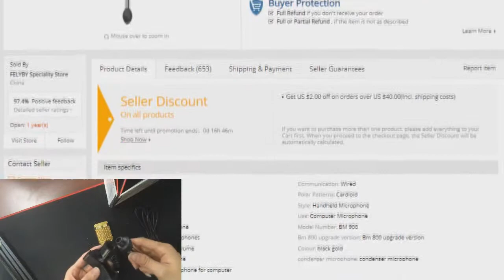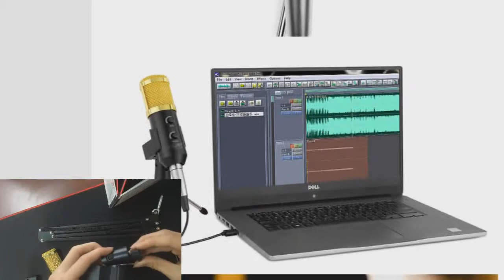Microphone bm 900 for Computer (FELYBY bm 800 upgraded bm 900)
»»» Brand Name:FELYBY
»»» Package:Yes
»»» Model Number:BM 900
»»» Set Type:Multi-Microphone Kits
»»» Transducer:Condenser Microphone
»»» Wired microphones:Wired microphones
»»» Adjustable volume:Adjustable volume
»»» USB microphone:USB microphone
»»» microphone for computer:microphone for computer
»»» Communication:Wired
»»» Polar Patterns:Cardioid
»»» Style:Handheld Microphone
»»» Use:Computer Microphone
»»» Model Number:BM 900
»»» Bm 800 upgrade version:Bm 800 upgrade version
»»» Colour:black gold
»»» condenser microphone:condenser microphon